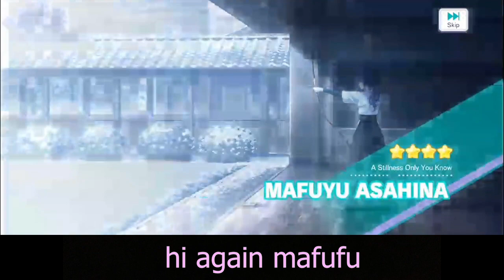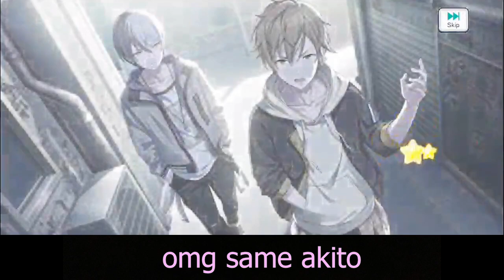200 pulls on mizuena colorfes but miku scams me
2024 New Year's (mizuena) Colorfes gacha came out so I decided to pull 200 times on it. It went alright but I feel like I got scammed with dupes and yellow bubbles ;-;

I'd love to hear how everyone else's gachas went :D